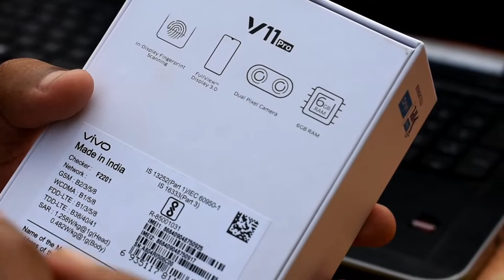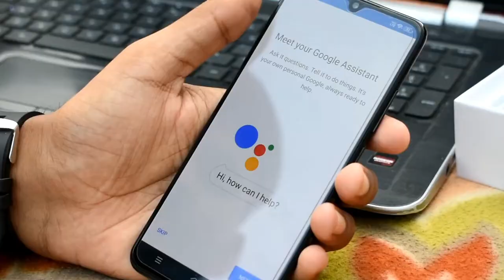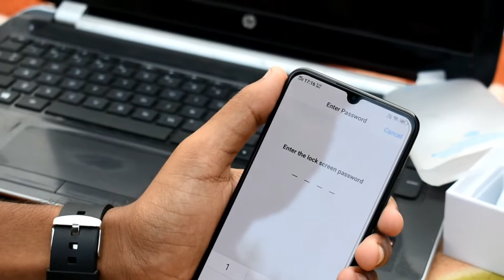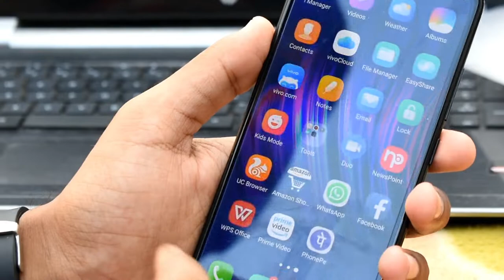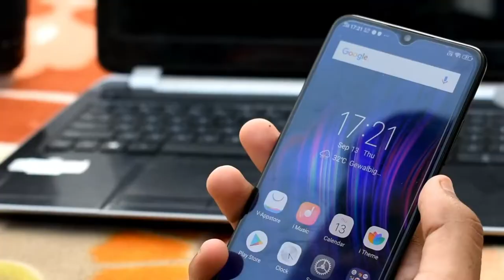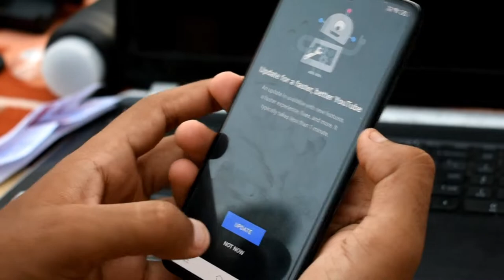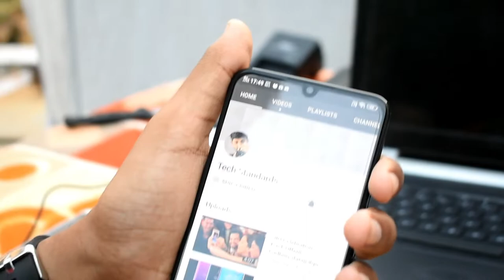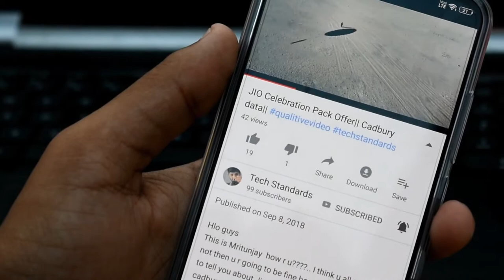Vivo v11 pro Unboxing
Ab idhr aa gye ho tb ye sare videos ko bi dekh lo au pao phone ke gayan.

hlo guys!

Lo ab hum aa gye h apne wade ke anusar 1st unboxing on our channel.

To video ko dekho aur btao kaisa h?

Like krna to banta h na boss

Inspiration- technical guruji,